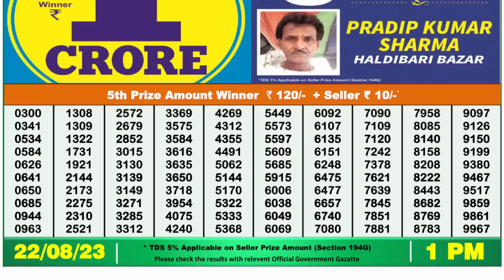🔴 Lottery Sambad Live 01:00pm 22/08/2023 Morning Nagaland State Dear Lottery Result Pdf Download